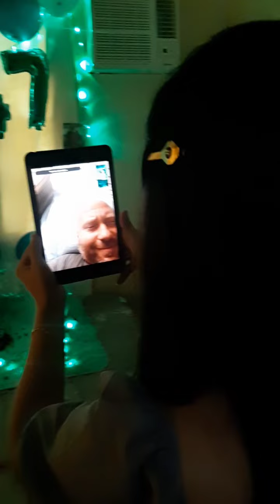Surprise Birthday for Babe @47/Dec.4,2021//LDR